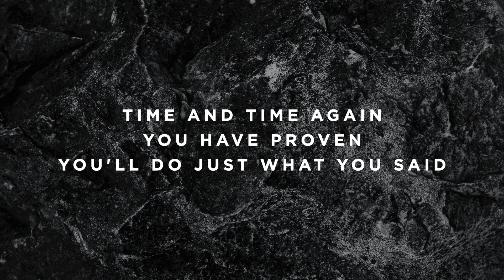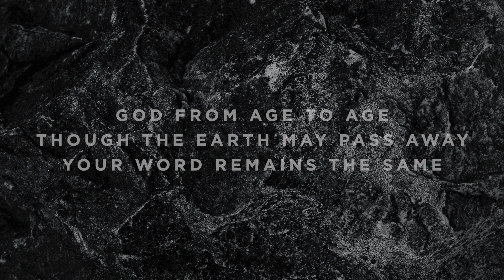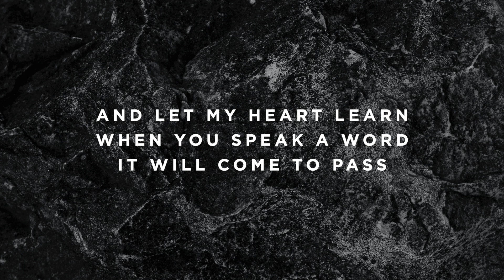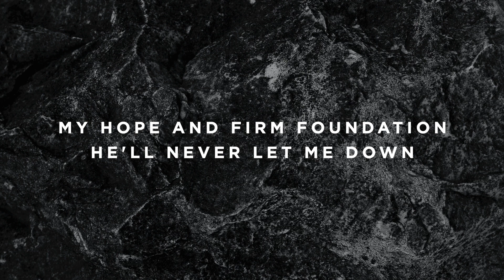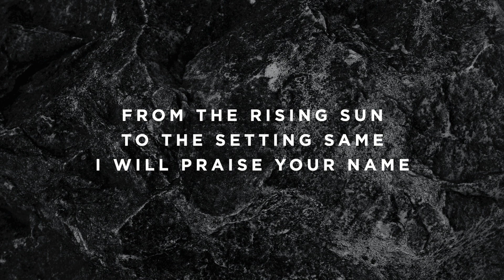Promises - D#/Eb - Instrumental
Timestamps:

Vamp - 0:00
Intro - 0:04
Verse 1 - 0:20
Pre-Chorus - 0:37
Chorus - 0:54
Turnaround - 1:27
Verse 2 - 1:44
Pre-Chorus - 2:01
Chorus - 2:18
Interlude - 2:51
Bridge - 3:08
Bridge - 3:25
Bridge - 3:41
Tag - 3:58
Chorus - 4:04
Chorus - 4:38
Outro - 5:11
Ending - 5:26